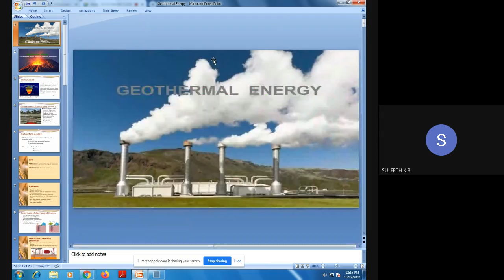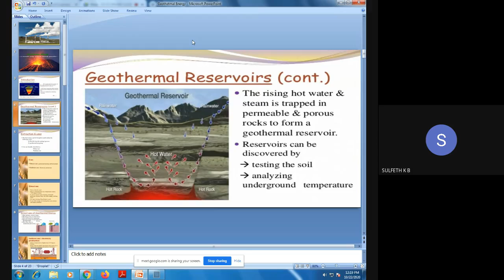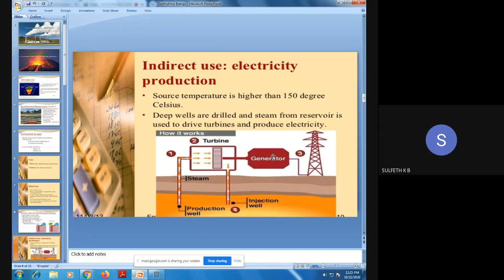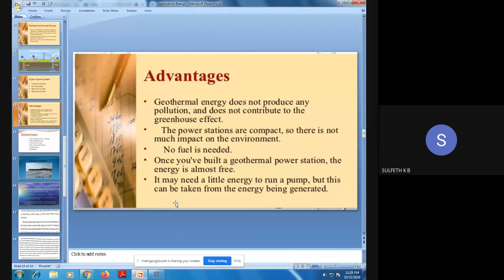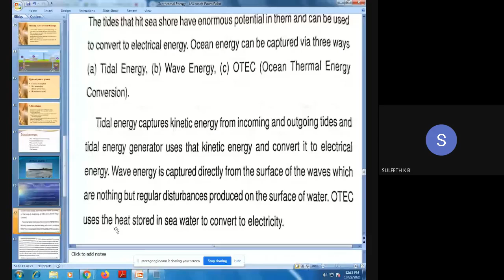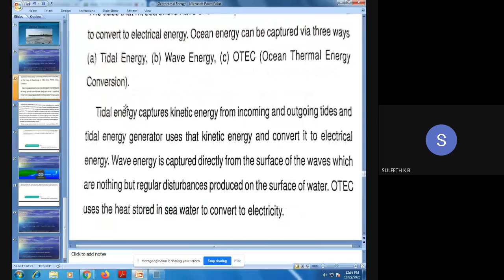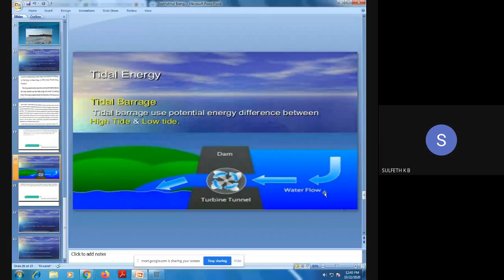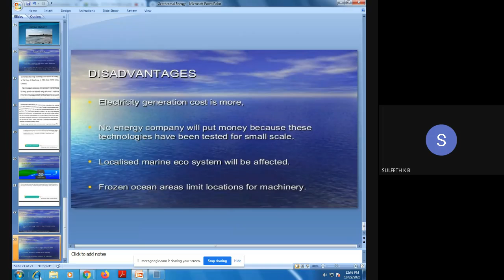STM_CE2_MCN201_module4_part7_22/10/2020